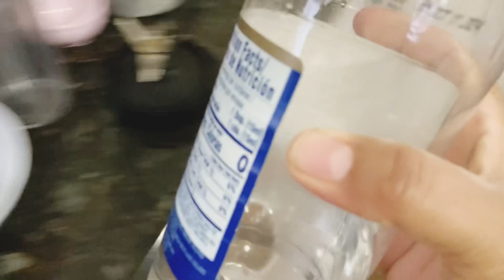Cómo hacer costillas en salsa de ciruela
Músico: @iksonmusic